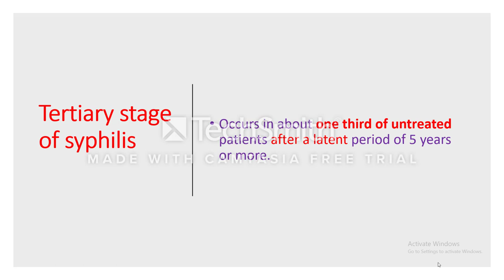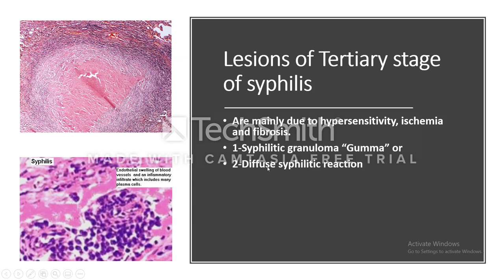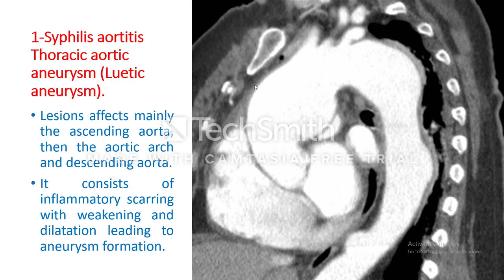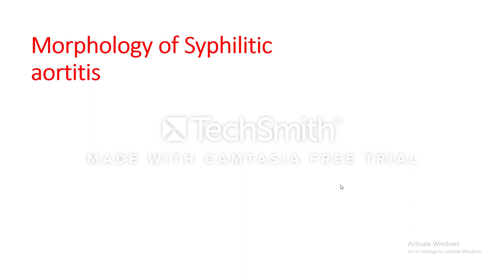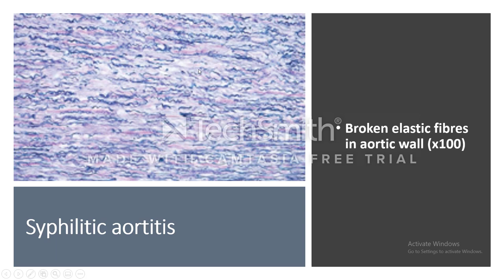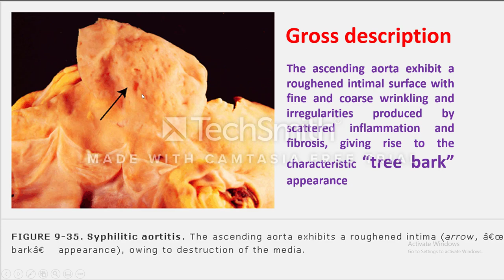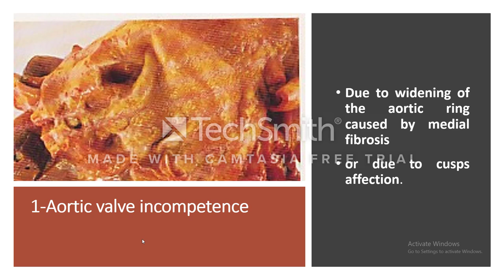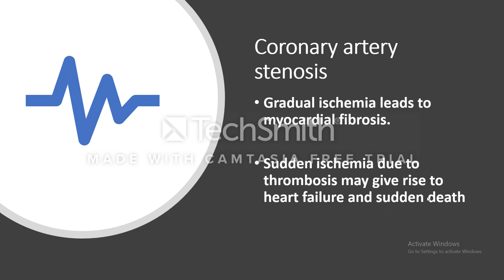Tertiary syphilis; Cardiovascular syphilis.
Tertiary stage of syphilis.Occurs in about one third of untreated  patients after a latent period of 5 years or more.
Lesions of Tertiary stage of syphilis:
Are mainly due to hypersensitivity, ischemia and fibrosis.
1-Syphilitic granuloma “Gumma” or
2-Diffuse syphilitic reaction
These lesions are not very infectious because the number of organisms are scant.
However they are destructive.
Lesions affects mainly the ascending aorta, then the aortic arch and descending aorta.
It consists of inflammatory scarring with weakening and dilatation leading to aneurysm formation.
The ascending aorta exhibit a roughened intimal surface with fine and coarse wrinkling and irregularities produced by scattered inflammation and fibrosis, giving rise to the characteristic “tree bark” appearance
Aortic valve incompetence
Coronary artery stenosis
Diffuse myocarditis and pericarditis
Gumma in the septum. Coronary artery stenosis:
Gradual ischemia leads to  myocardial fibrosis.

Sudden ischemia due to thrombosis may give rise to heart failure and sudden death